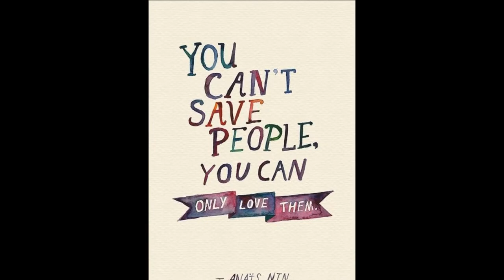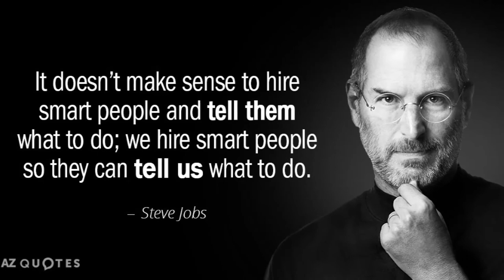Lutan Fyah - Dem No Know Demself 2004